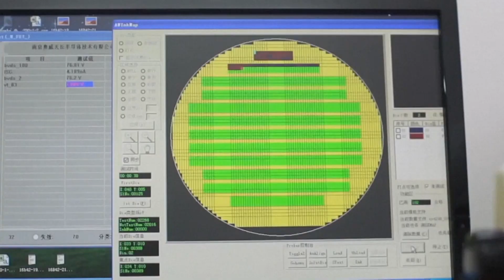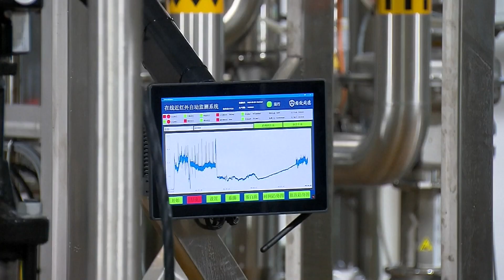Китайская экономика выросла на 5% в первом полугодии